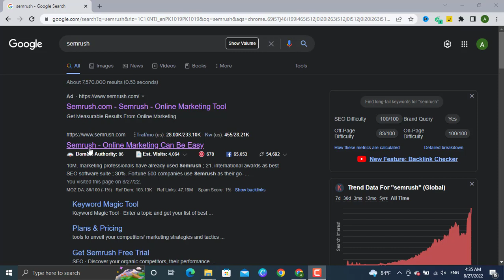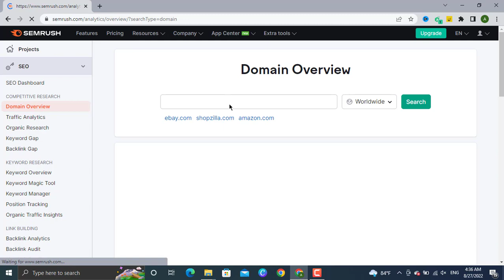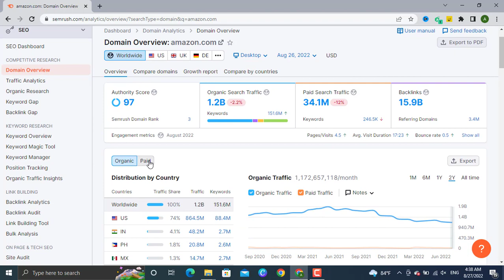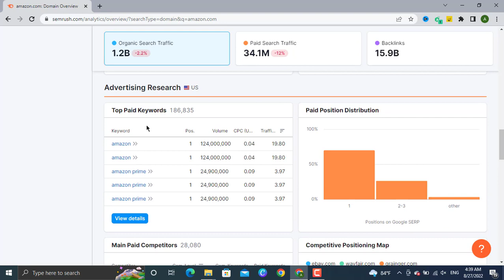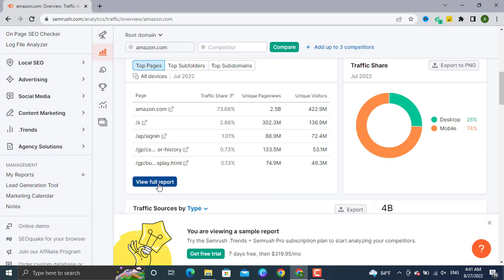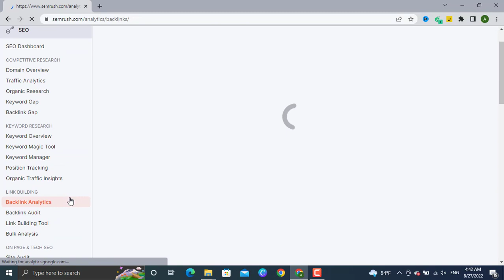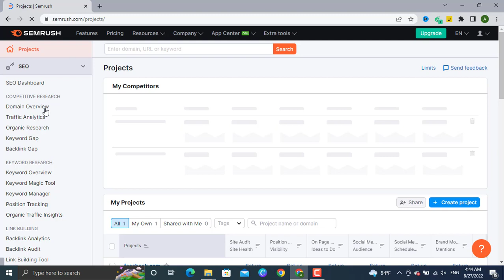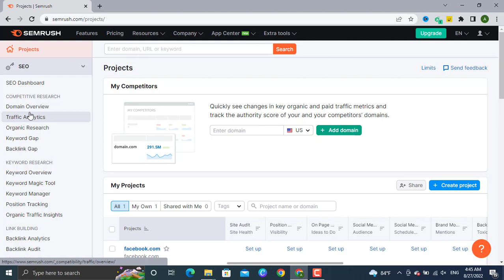How To Use SEM Rush best For SEO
Semrush is an all-in-one tool suite for improving online visibility and discovering marketing insights. Our tools and reports are able to help marketers that work in the following services: SEO, PPC, SMM, Keyword Research, Competitive Research, PR, Content Marketing, Marketing Insights, and Campaign Management.